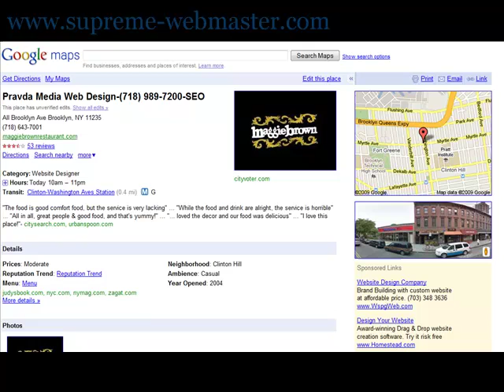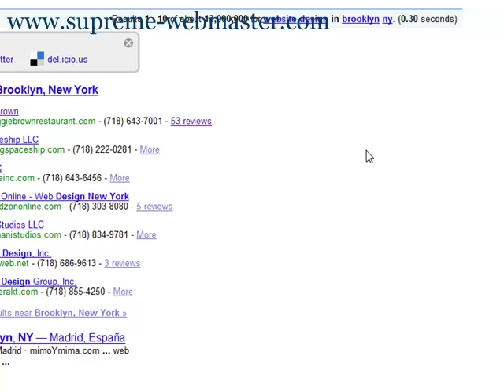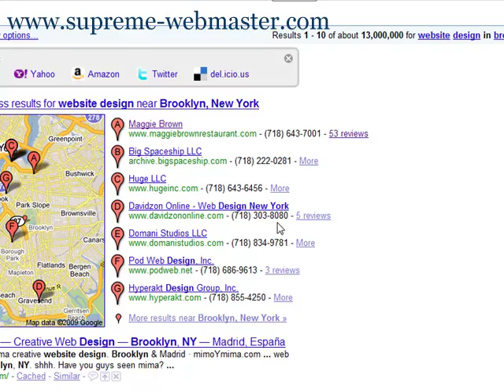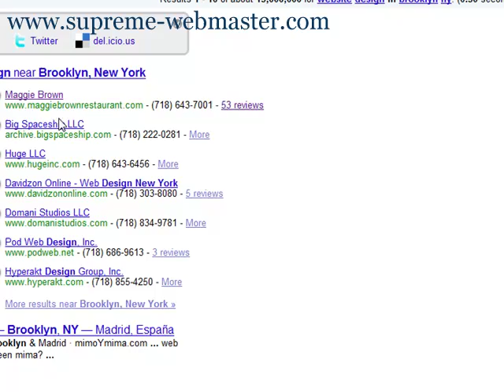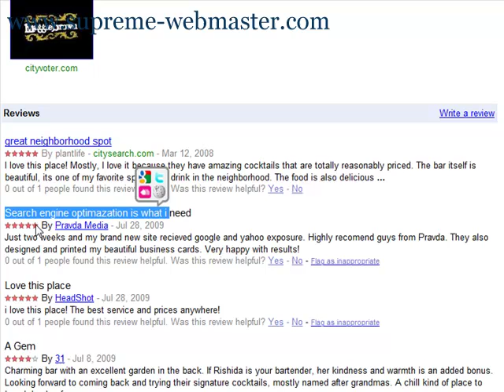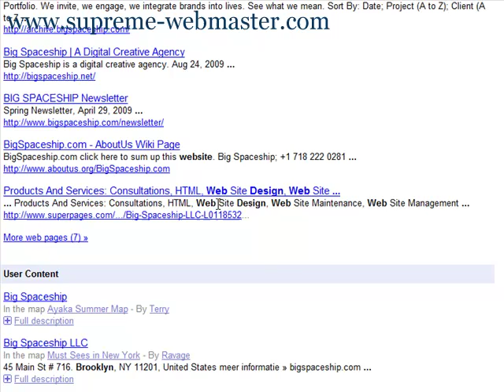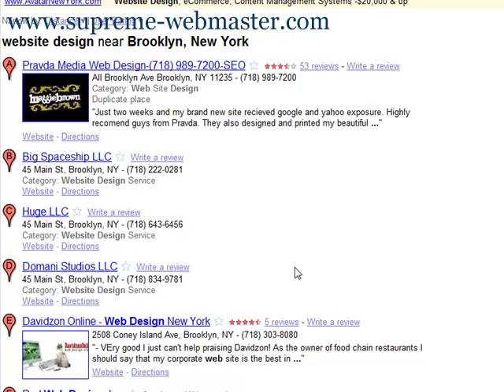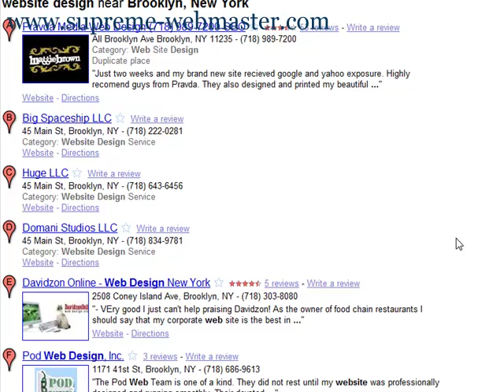Google Maps Optimizing Your Site Part 1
Google Maps is a powerful way for your business to rank highly in the search engines. In some local listings like what is covered in this video you will run across some strange findings where businesses and categories are mixed up and in the wrong places. There are tremendous advantages to being in Google Maps because there are different types of web searchers and especially if you run a local business you can get a lot of sales through the use of being listed A-G on the front page of Google on Google Maps.

I am still doing testing and researching but I will post more videos giving you some tips on how I optimize my Google Maps and also looking at what other people have done to get top listings.

As always you can check out for your website design, custom programming and search engine optimization needs.